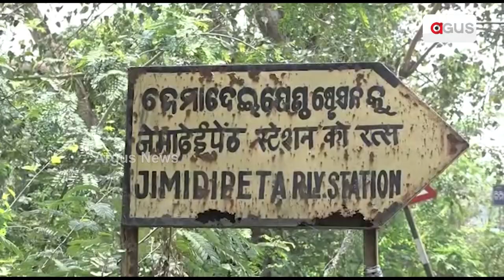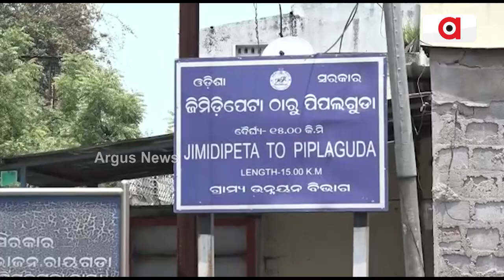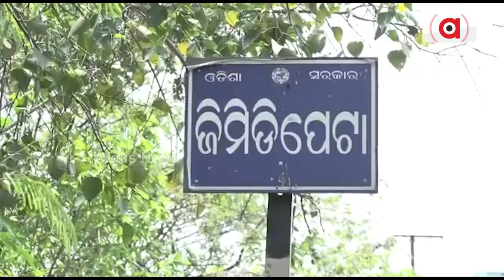Rayagada: This Odisha Village Has Many Names